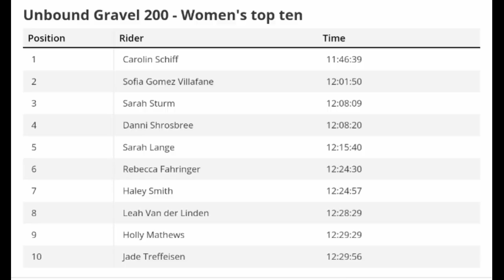2023 Unbound Gravel 200 | Winners Keegan Swenson & Carolin Schiff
Keegan Swenson & Carolin Schiff Win | 2023 Unbound Gravel 200

Unbound Gravel 2023

UNBOUND GRAVEL 2023

Sadly, following access problems, the Life Time Grand Prix Series and FloSports ceased the broadcasting of the Life Time Grand Prix series mid-season last year. And they're not coming back for 2023 either. But while there's no live broadcasting of the Unbound race action, you can follow updates via social media.

Formerly known as the Dirty Kanza. That covered much of the same terrain as Flint Hills Death Ride.